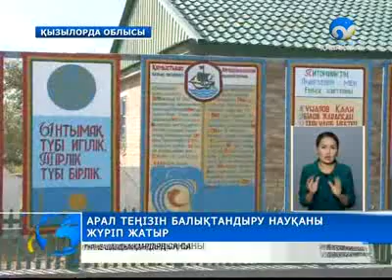Аралға балық жіберілді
Осыдан 10 жылдай бұрын Аралдың тұзды суына шыдайтын камбала, деген балық қана қалған еді.